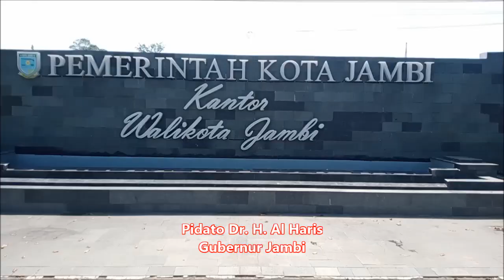PIDATO GUBERNUR JAMBI DR. H. AL HARIS HARI JADI KE-76 KOTA JAMBI DAN 621 TANAH PILIH PUSAKO BETUAH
Pidato Dr. Al Haris Gubernur Jambi dalam rangka Peringatan Hari Ulang Tahun Kota Jambi Ke-76 dan Peringatan Hari Jadi Tanah Pilih Pusako Betuah Kota Jambi di Gedung DPRD Kota Jambi (28/5)